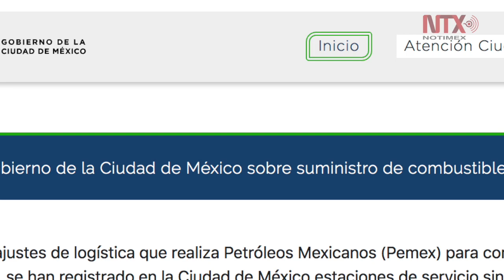Cierre y largas filas en gasolineras de CDMX por escasez de combustible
Autoridades llaman a mantener la calma y entender la estrategia del gobierno federal